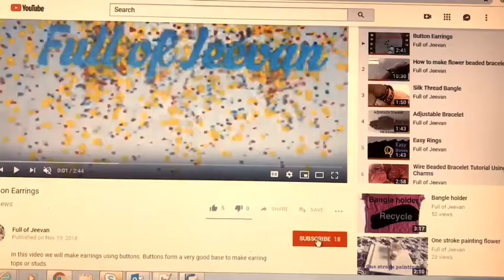Necklace with Pendant || How to use Barrel Clasp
Hello Everyone

Welcome to Full of Jeevan. In this video we will be making necklace with pendant.

You can make this necklace in less time. The process shown in the video is very easy.

The idea mentioned to use wire and seed bead to add the clasp gives a nice Finish to the Jewellery.

Hope you LIKE this Tutorial and now you can make on your own.

All the products are available in local craft store.

Best Regards,
Full of Jeevan